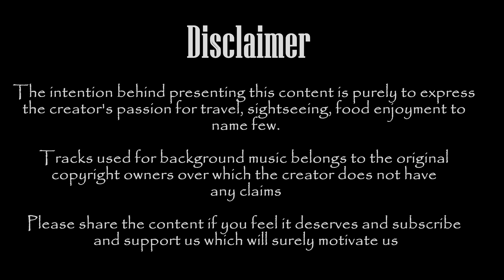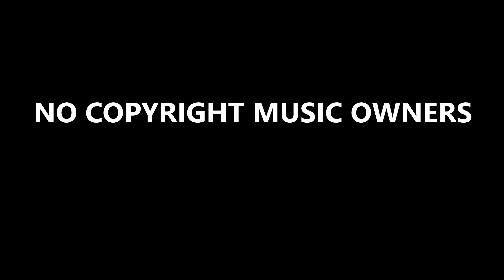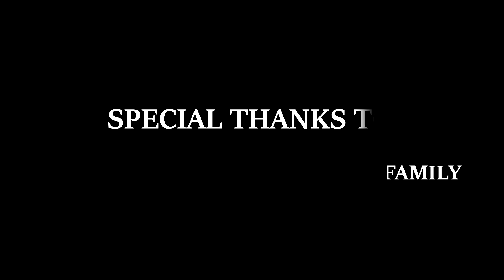| Taste the Flavor of India's Orange City | Nagpur City Vlog | Zero Mile of India | Heart of India |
Hello Friends,

This upload is to show you a glimpse of Nagpur where I live and where I was born.

Support for No copyright background music

Music from
NO COPYRIGHT VIBES